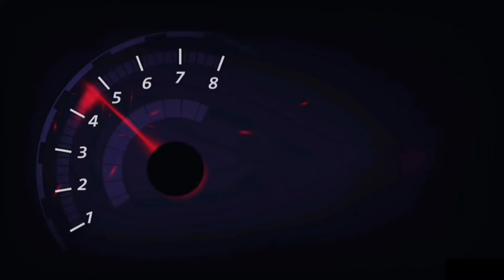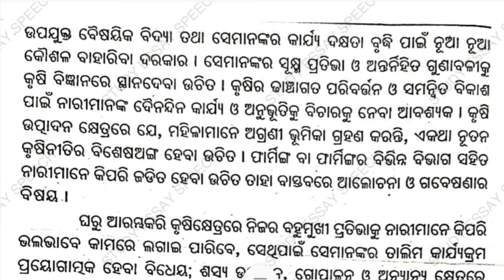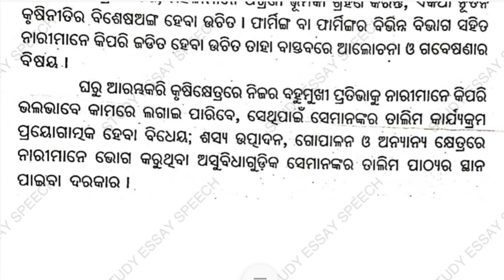ଓଡିଶାର କୃଷି ଓ କୃଷକ || odishara krushi o krushaka rachana || odishara krushak odia essay